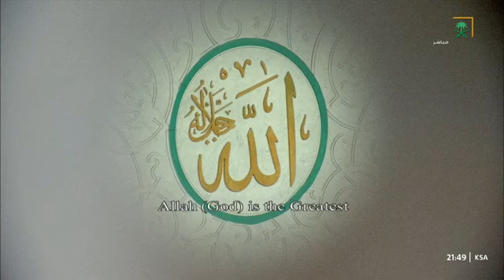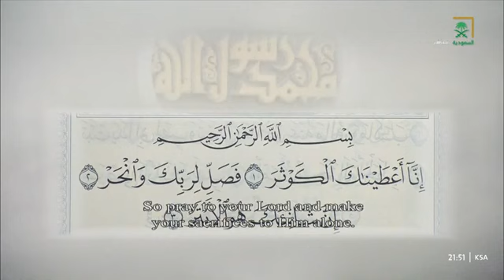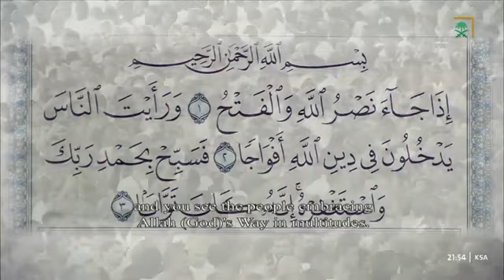صلاة التراويح للشيخ عبدالرحمن السديس ليلة 29 رمضان 1444